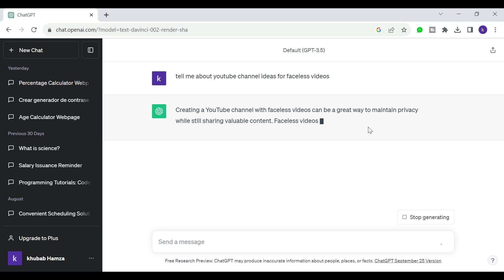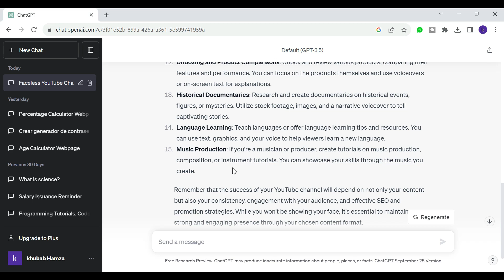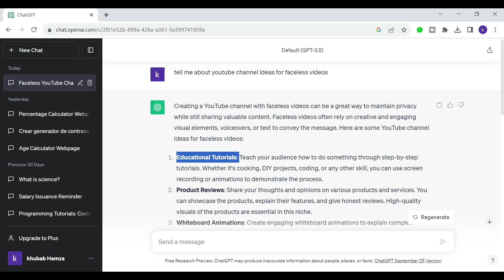9 - How To Select YouTube Channel Niche | A Crash Course on ChatGPT for Beginners in -Urdu/Hindi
Complete ChatGPT Course For Beginners in Urdu/Hindi

If you're new to chatgpt, this is where you should begin .
chatgpt is a modern AI tool to help developers and normal users all over the world.
Learn the basics of chatgpt in urdu and hindi, and take the first step on your journey to becoming a chatgpt user.

You can create powerful applications using ChatGPT immediately and earn lot of money.
If you are familiar with any other AI tool then learning chatgpt will be very easier task for you. But if you are not familiar with any other AI tool then you can also learn basic usage of ChatGPT.

OpenAI and ChatGPT is very user friendly and easy to understand.

You can easily learn ChatGPT by following our tutorial series of ChatGPT tutorials for beginners.

These tutorials has been prepared for the beginners to help them understand basic ChatGPT.
After completing these tutorials you will find yourself at a moderate level of expertise in ChatGPT from where you can
take yourself to next levels by following our Advance
ChatGPT Course for beginners in (Urdu / Hindi).

Topics Include :
1) Introduction to chatGPT in (Urdu / Hindi)
2) Building Solutions and Mini Tools With ChatGPT in (Urdu/Hindi)
3) Creating eBooks with ChatGPT in (Urdu/Hindi)
4) Creating faceless YouTube channel with ChatGPT in (Urdu/Hindi)
5) ChatGPT and job related freelancing tasks with ChatGPT in (Urdu/Hindi)
6) Creating business names and profit from it with ChatGPT in (Urdu/Hindi)
7) Creating digital items with ChatGPT and sell it on Etsy in (Urdu/Hindi)
8) Email marketing with ChatGPT in (Urdu/Hindi)
9) ChatGPT as a powerful writing assistant tool in (Urdu/Hindi)
10) Language learning and translation with ChatGPT in (Urdu/Hindi)
11) Twitter Ghostwriting with ChatGPT in (Urdu/Hindi)
12) How to get HealthCare Support for ChatGPT in (Urdu/Hindi)
13) Unlocking the power of ChatGPT prompts in (Urdu/Hindi)
14) Secrets website to making money with ChatGPT in (Urdu/Hindi)

chatgpt tips
chatgpt tips for beginners
chatgpt 2023 tips
chatgpt tips 2023
chatgpt 4 tips
gpt4 tips
chatgpt 2023
full chatgpt tutorial
chatgpt guide
chatgpt tricks
chatgpt tips and tricks
master chatgpt
open ai
gpt
gpt 4
chatgpt best tips
chatgpt
generative ai
prompts
coding
artificial intelligence
coders
programmers
chatgpt
tutorial